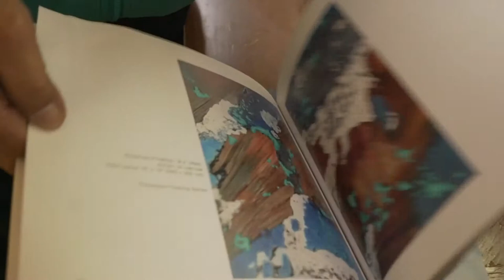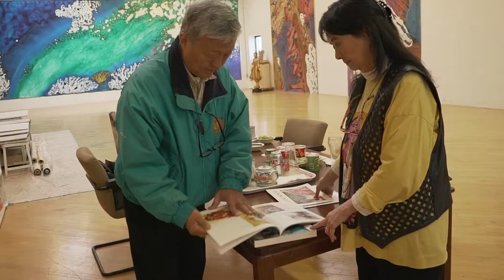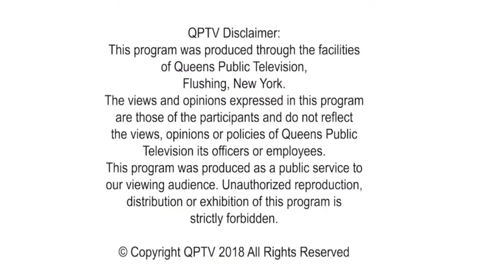Marlene Tseng Yu: Rainforest Art Foundation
Marlene Tseng Yu was born in Taiwan in 1937 and came to the U.S. in 1963.  From 1969 to 2007, she lived and worked in SoHo, New York City for 38 years, and in 2008, opened a studio in Long Island City.  She received her Bachelor in Fine Arts degree from the National Taiwan Normal University in Taipei in 1960, and her Master in Fine Arts degree from the University of Colorado at Boulder in 1967.  She taught art at Denver University in Colorado in 1967 to 1968.  Since 1994, she has been on the Advisory Committee of the Fine Arts Department of the University of Colorado at Boulder.  Since 1995, she has curated exhibitions for the new art movement, "Forces of Nature." Marlene is Founder and Curator of the Rain Forest Art Foundation from 2001 to present.  In 2014, Marlene established her museum in Shreveport, Louisiana, the Marlene Yu Museum.